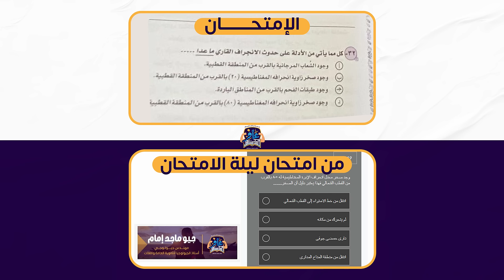الامتحان من أفكارنا وتوقعاتنا ومراجعتنا الحمد لله 😍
الحمد لله على نِعمه وكرمه 💙

وده جزء من الأسئلة اللي جت في الامتحان وكنا مدربين عليها كتير 😉

عرفتوا قيمة امتحان ليلة الامتحان بقي 😂

تعبنا كتير يا أبطال وكملنا مع بعض المشوار للآخر بأحسن نتيجة 💪🏻